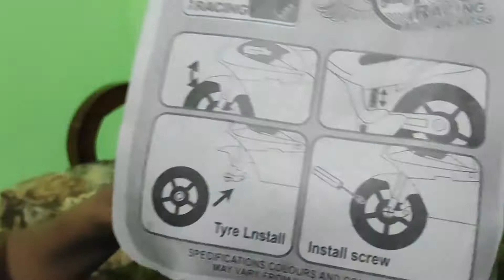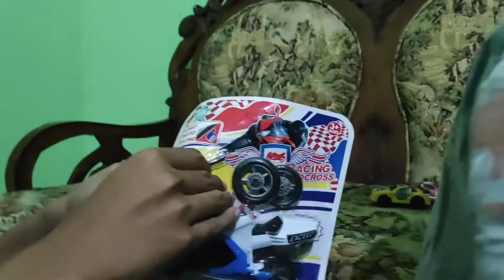UNBOXING MOBIL WARNA WARNI DI RUMAH NENEK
halo teman teman egar. semoga sehat selalu ya semuanya...Di video kali ini egar cuma mau mendokumentasikan waktu egar buka mainan di rumah nenek. Mainannya ada mobil rally cross atau mobil balap warna warni dan mainan sepeda motor 1 set. Sepeda motornya ada ban cadangannya dan obengnya juga. Mobilnya ada warna merah, hitam, putih, biru, hijau, pink, kuning. Egar jadi bisa belajar warna warna dalam bahasa indonesia dan bahasa inggris.

Jaga Kesehatan ya teman teman